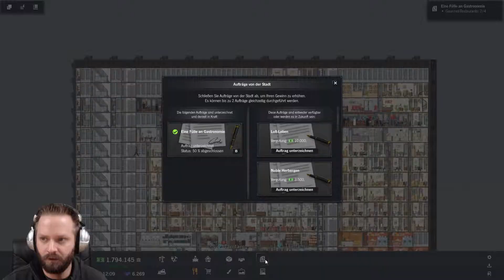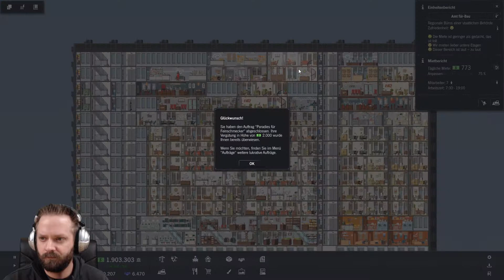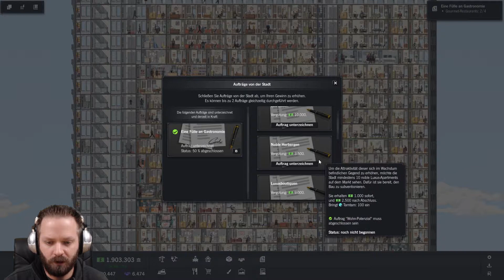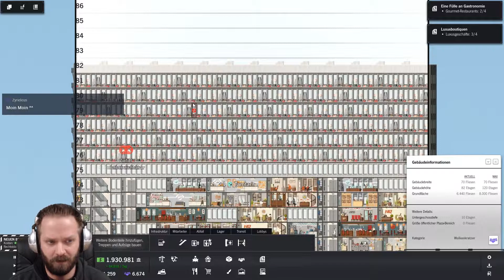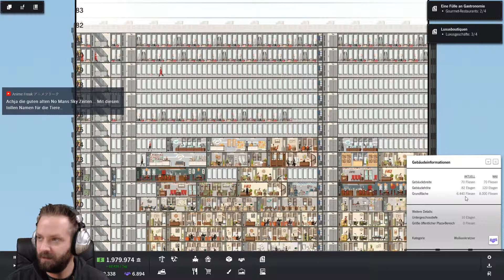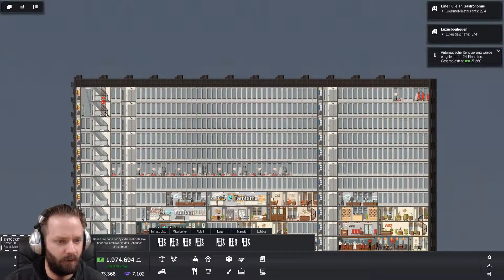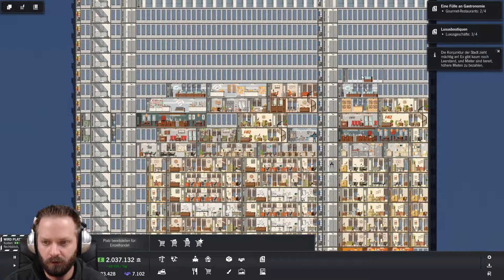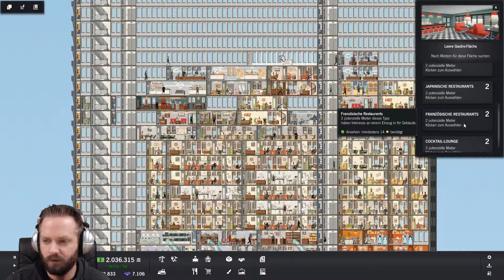Konzernbonzen - Let's Play Project Highrise #40 [DEUTSCH] [HD+]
Project Highrise
Singleplayer, Deutsch